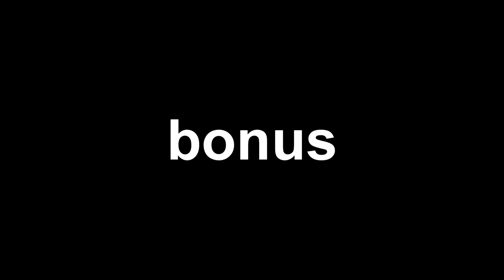REVIEW BERMAIN GAME AC ODYSSEY APAKAH BAGUS?